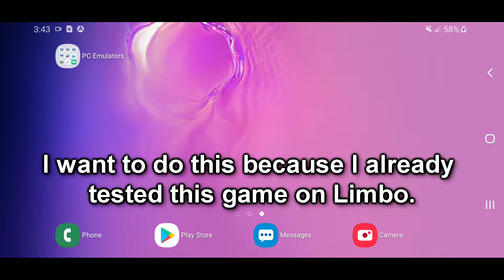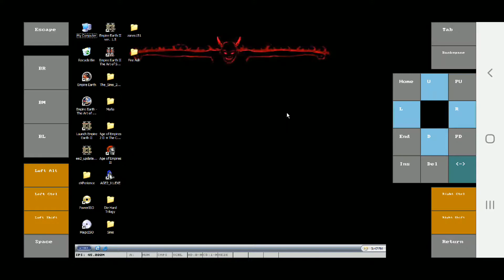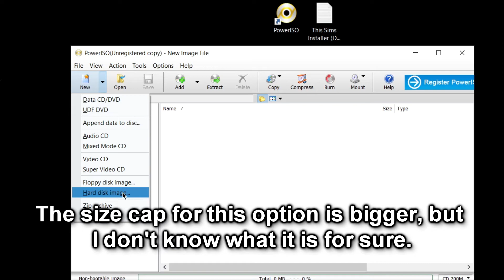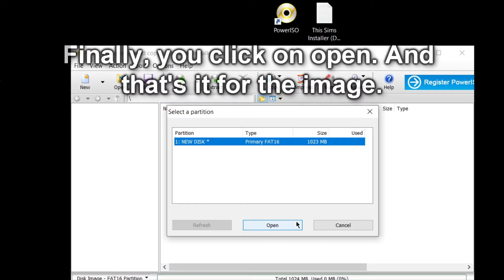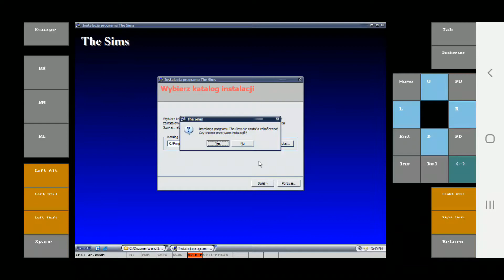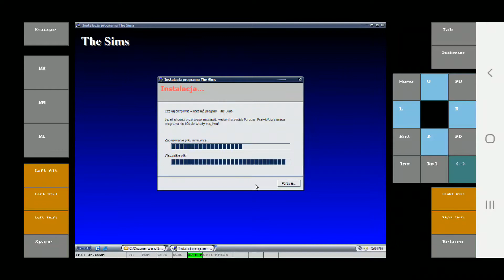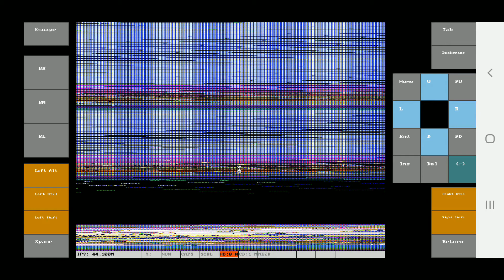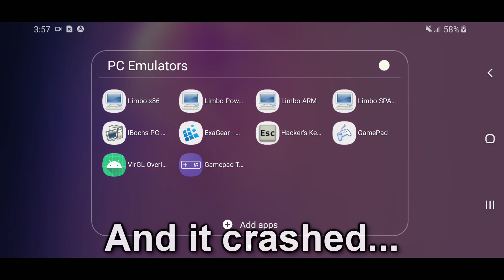[Tutorial][Android][ARMV8] lBochs PC Emulator v3.1.1 - The Sims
OS: TinyXP: Beast Edition
Genre: Life Simulation
Format: EXE
Compatibility: Ingame

Update: There is a way to make isos on your phone! Here is the app you need

I recently discovered ISOCraft thanks to the dev of Limbo PC. They provide very helpful information on their site. You should check it out, too

With that being the case, I'd like to thank all of the authors of the music I used in this video. Finally, thank you Luigi B! This PC emulator is absolutely stellar!

Song(s):

Zo! - Lifelines feat. Dornik (Extended Ending Mix)

Masanori Hikichi, Miyoko Kobayashi (Terranigma OSV + Arrange) - Return to Mother Earth

Andrew James Thomas and Koji Kondo - Zelda